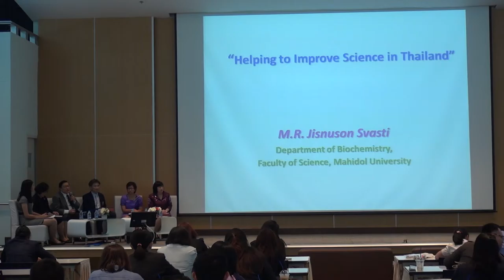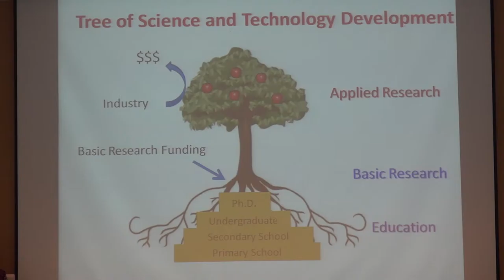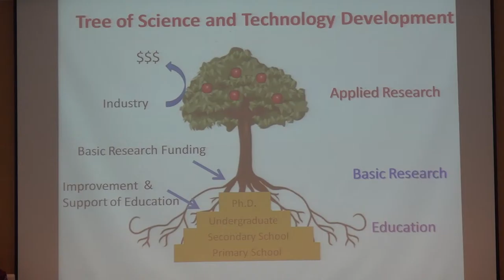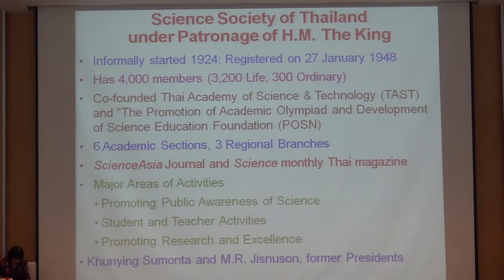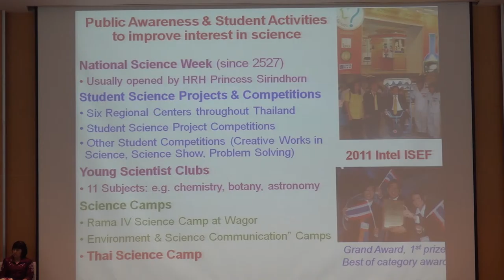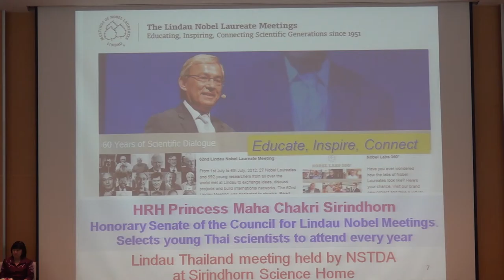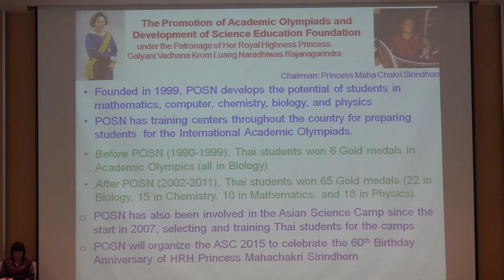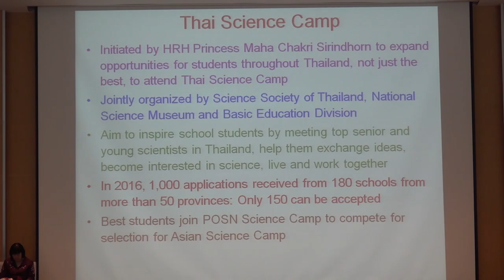บ้านวิทยาศาสตร์สิรินธร: จากพระมหากรุณาธิคุณสู่เส้นทางนักวิทยาศาสตร์รุ่นเยาว์ (3/7)